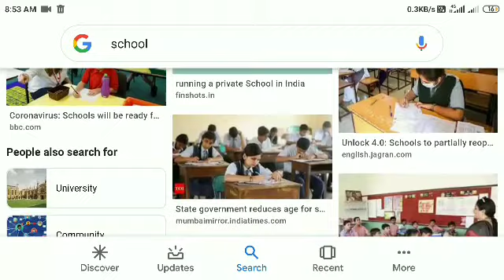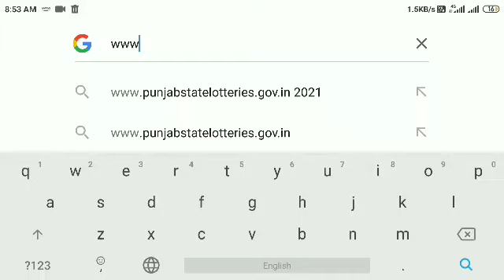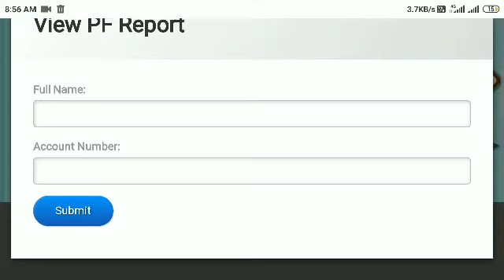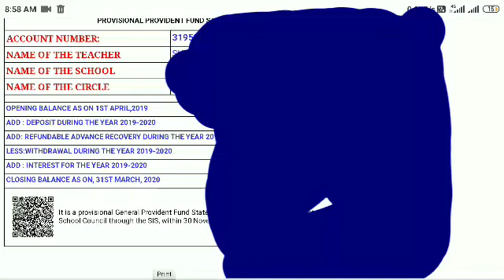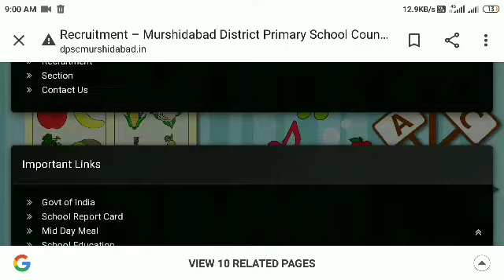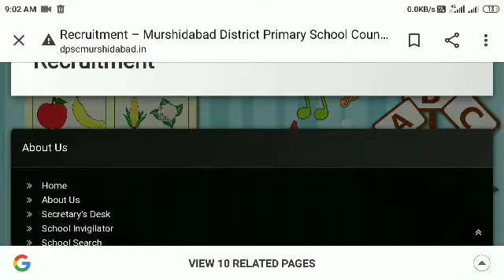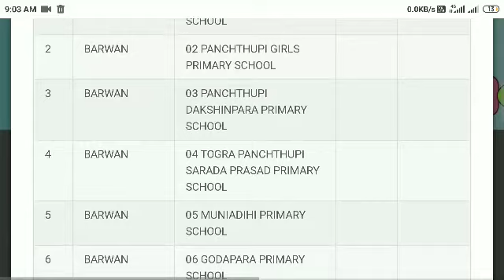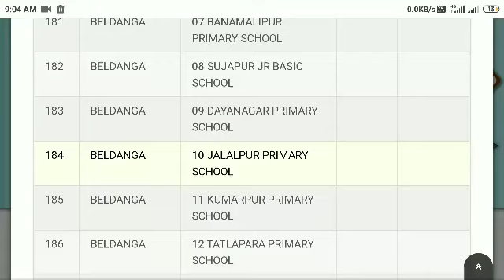PrimaryTeacherProvidentFundSlipDownload|প্রাথমিক শিক্ষকদের পিএফ এর স্লীপ ওয়েবসাইট থেকে ডাউনলোড করুন